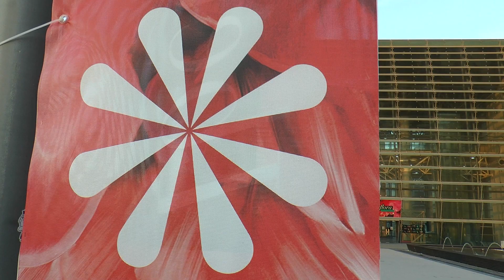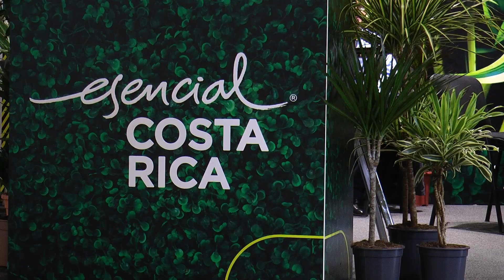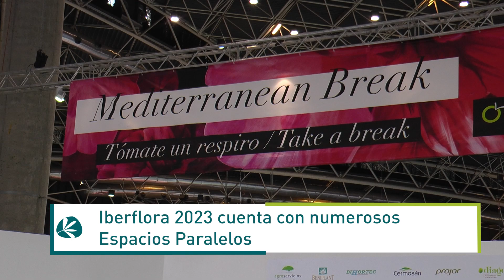Informativo GV- Inauguración Iberflora 2023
Reportaje sobre la inauguración de Iberflora, la 52 edición de la feria más importante del sector verde